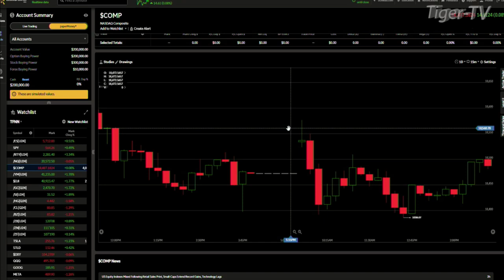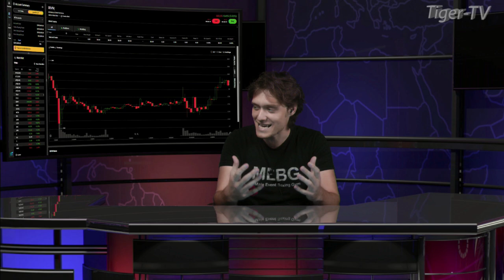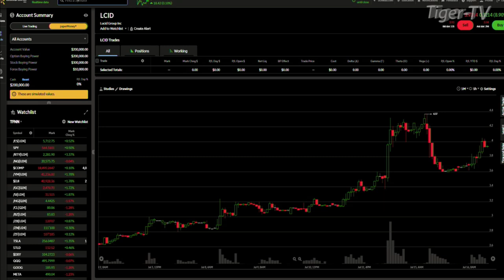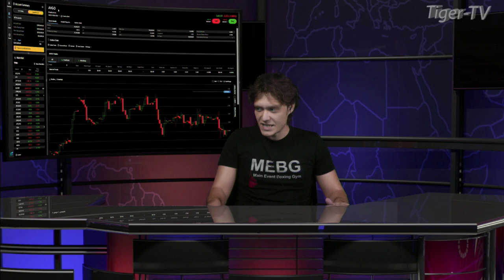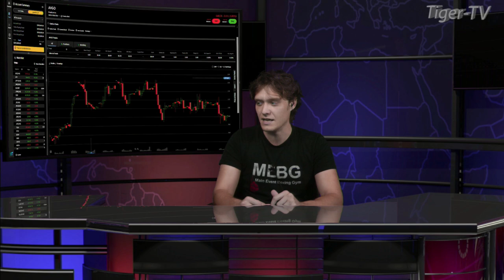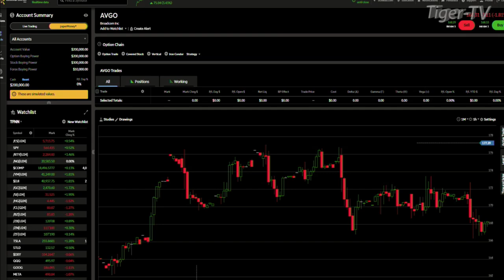July 16th Daily Stock Market Recap - 2024